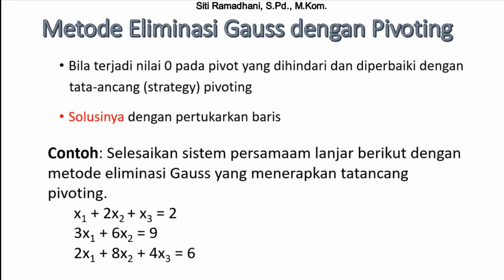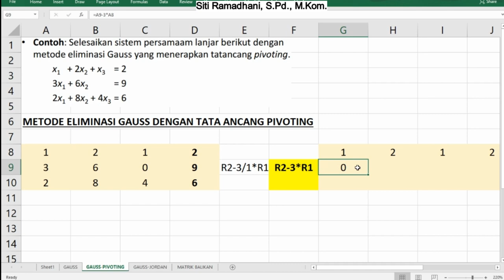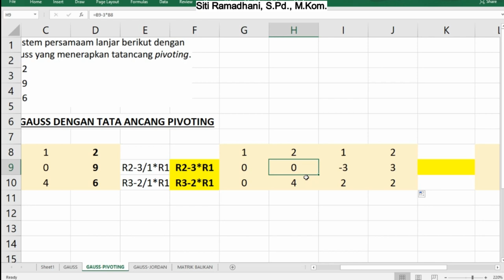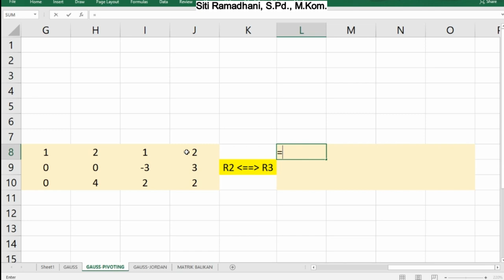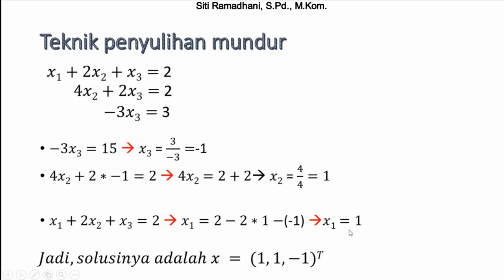METODE ELIMINASI GAUSS DENGAN PIVOTING - SOLUSI SPL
Metode Eliminasi Gauss dengan pivoting digunakan jika terjadi nilai 0 pada pusat matrik atau pivot matrik, sehingga dilakukan pernukaran baris hingga nilai 0 diselesaikan dan nilai x dapat ditemukan dengan teknik penyulihan mundur